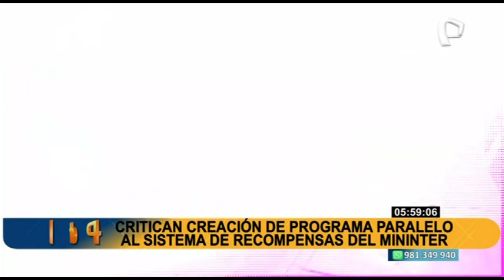Critican programa de recompensas de la Municipalidad de Lima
Durante este fin de semana se publicó oficialmente el programa de recompensas de la Municipalidad Metropolitana de Lima, una medida para atrapar a delincuentes comunes a través de denuncias anónimas que luego serían recompensadas con dinero.

El gerente de seguridad ciudadana de la Municipalidad de Lima, Abdul Miranda, indicó que las recompensas serán financiadas por la comuna.

CRÍTICAS

El ex viceministro del Interior, Ricardo Valdéz, criticó esta medida debido a que la Municipalidad habría creado un sistema de recompensas paralelo. Para el especialista, esta forma de luchar contra la inseguridad ciudadana es un esfuerzo innecesario y tampoco tendría los efectos esperados.

PROGRAMA DE RECOMPENSAS

Por su parte, Miranda Mifflin indicó que la municipalidad está trabajando en establecer las recompensas de acuerdo a los tipos penales y para habilitar un número de denuncias.

La Municipalidad de Lima tiene un plazo de 90 días para reglamentar la ordenanza, en adelante solo quedará evaluar la efectividad de esta medida.